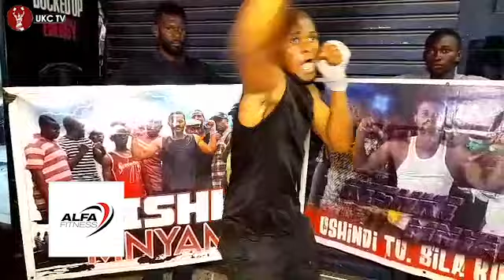KISHKI MNYAMA ACHARUKA AMTAKA IDDI PIARALI NA HABIBU PENGO